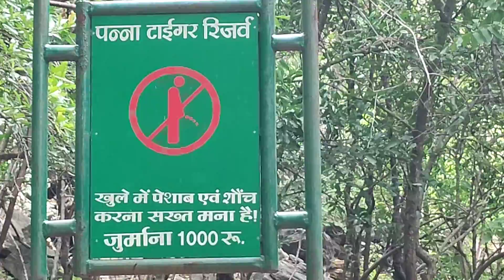बरसात में पानी के लिए तरस रहा बुंदेलखंड का पांडव फाल